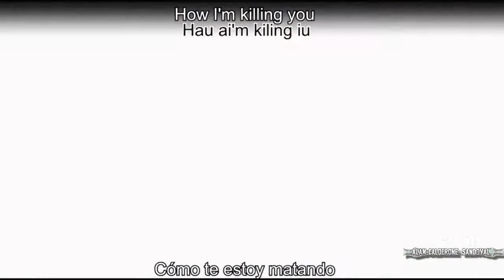Metallica | Master Of Puppets | ESPAÑOL – LYRICS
✌ Hola mundo soy Alan Calderone Sandoval y hago estos videos para que pasen el rato viendo mi trabajo espero que les guste y se diviertan, los hago con mucho gusto pues son de mis cantantes favoritos.

Puebla, México ✈

◥◊▒▒▒▒▒▒▒▒S▪U▪S▪C▪Я▪I▪B▪E▪T▪E▒▒▒▒▒▒▒▒◊◣